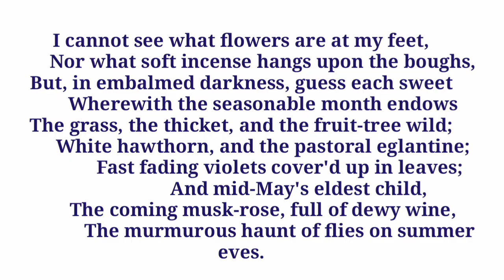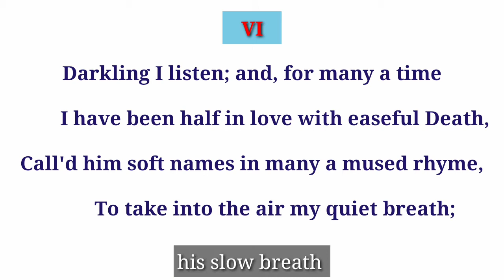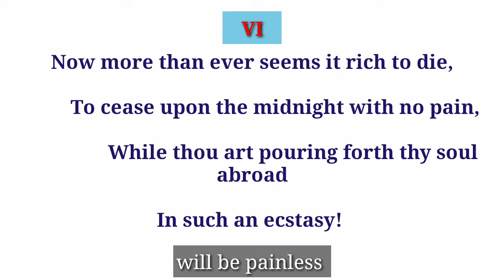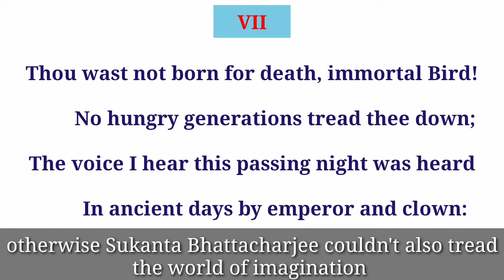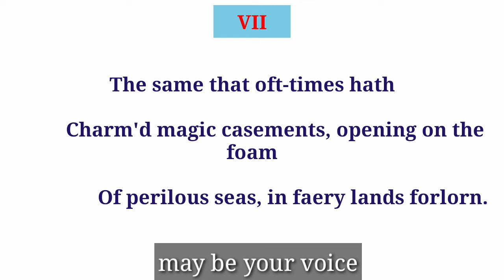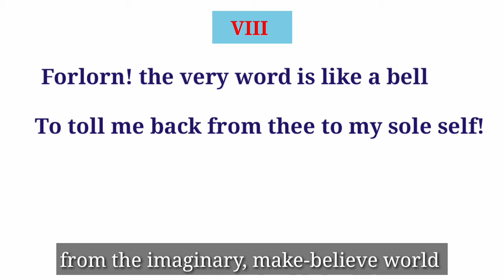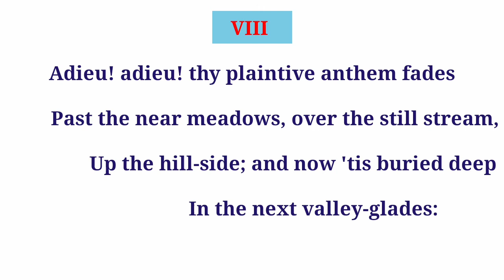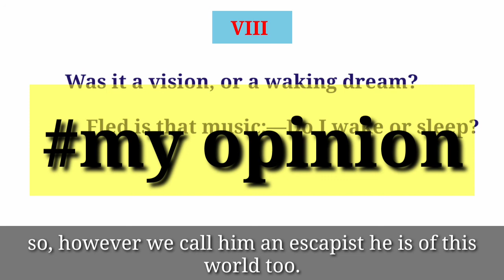Ode to A Nightingale by John Keats | part-3 | line by line analysis in bengali |WBSSC, cc in English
Line by line analysis of the 3rd part (stanza 6, 7 and 8) of the poem Ode to A Nightingale by John Keats in Bengali. With annotations and complete English subtitles. Hope this will help you in your study.